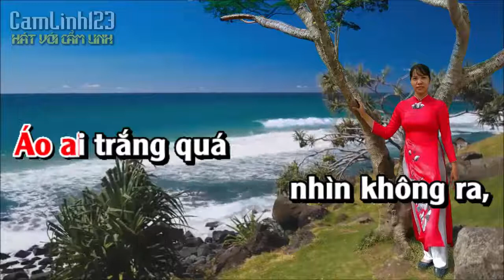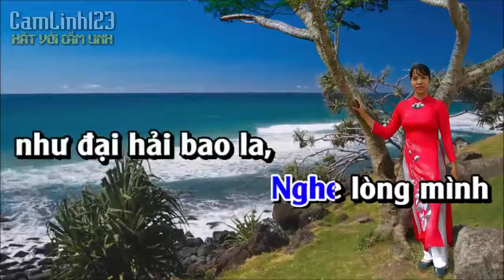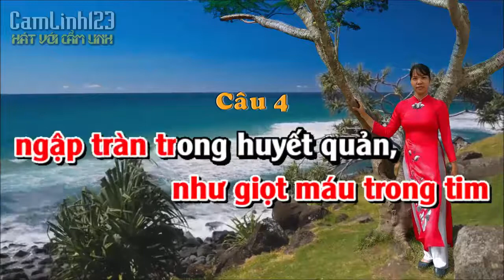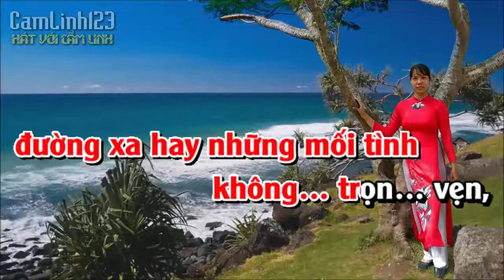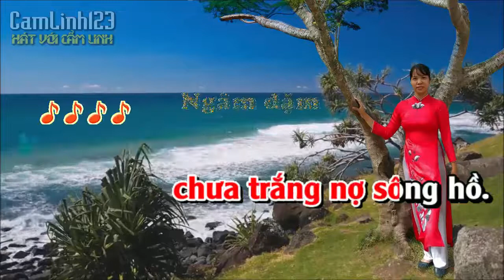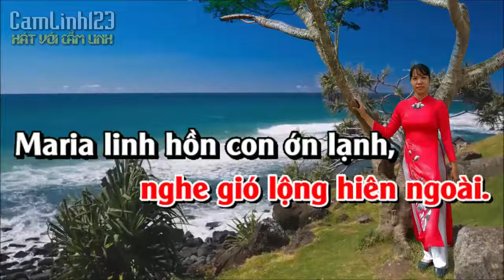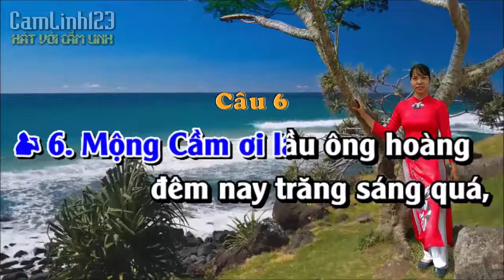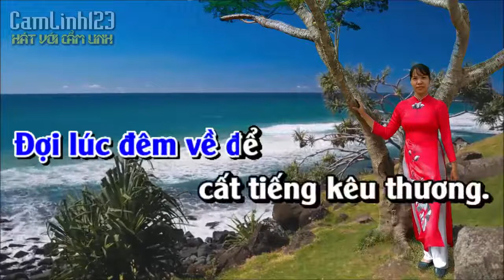Karaoke [Thiếu Kép] Chuyện tình Hàn Mặc Tử - Hát với Cẩm Linh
Karaoke Trích đoạn Chuyện tình Hàn Mặc Tử P.2 - Thiếu kép - Hát với Cẩm Linh
⏩ Tác giả: Viễn Châu
⏩ Trình bày: Cẩm Linh mời kép song ca